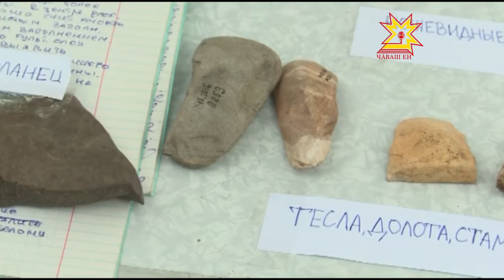Шырав иртет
Атăл леш енче Чăваш Республикинчи чи ватă археологи палăкĕнче шырав иртет. 8 пин çул каялла кунта мĕн ĕçлесе пурăннă? Чăваш патшалăх гуманитари институчĕн наука ĕçченĕсем тата педуниверситет студенчĕсем тĕпчеççĕ.